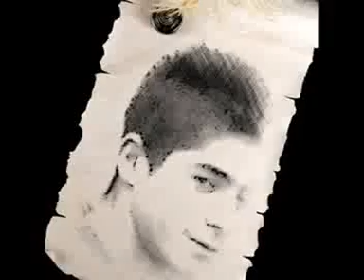Red Bloody ft.Real K - Pozita Jem2011